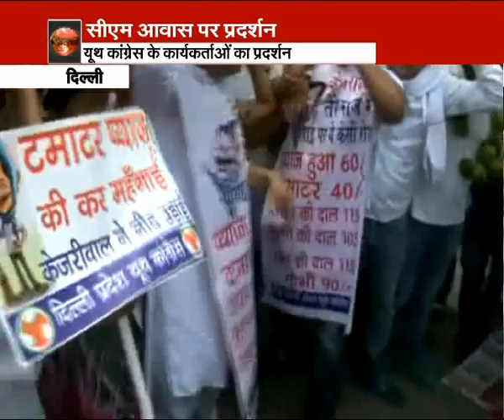Kejriwal Govt. to sell onions at Rs. 40 per kg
With onion prices hitting the roof across the country, Delhi government on Tuesday announced that it will sell the vegetable at Rs. 40 per kg through Fair Price Shops from next week.